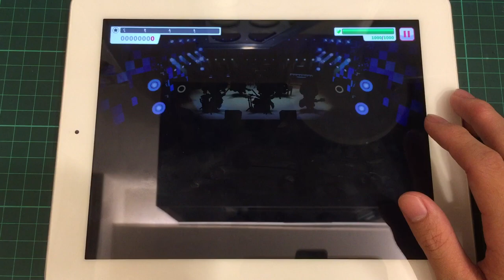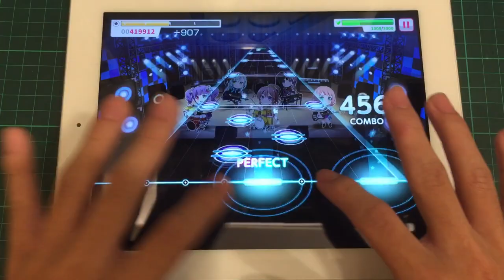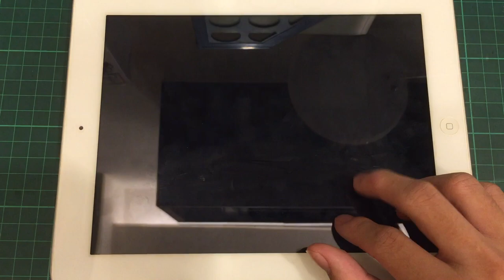【BanG Dream! 少女樂團派對】LOUDER Expert Full Combo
沒0.0純粹為了抽獎上傳030
順便刷YT存在感（喂
P.S.玩的時候腳架擋在眼前超不舒服-w-